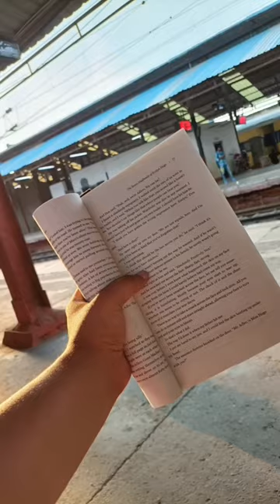A year as a med student at Lady Hardinge Medical College